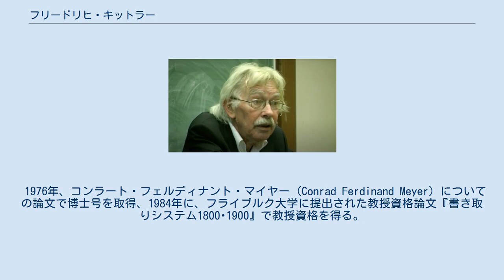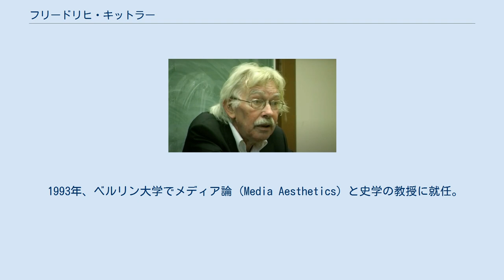フリードリヒ・キットラー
デジタル・ヒューマニティーズ
フリードリヒ・キットラー フリードリヒ・キットラー（Friedrich Adolf Kittler, 1943年6月12日 - 2011年10月18日）は、ドイツの文芸・メディア評論家。
 ザクセン州ロホリッツ (Rochlitz) に生まれる。
1958年、家族が西ドイツに亡命。
同年から1963年までバーデン＝ヴュルテンベルク州ラール (Lahr) のギムナジウムに通い、後フライブルク大学で1972年までドイツ文学、特にロマン主義文学を研究する。
この頃ジャック・ラカンやミシェル・フーコーの思想に大きな影響を受ける。
 1976年、コンラート・フェルディナント・マイヤー (Conrad Ferdinand Meyer) についての論文で博士号を取得、1984年に、フライブルク大学に提出された教授資格論文『書き取りシステム1800･1900』で教授資格を得る。
以後1986年までフライブルク大学のドイツ語ゼミナールで助手を務める。
 1986年から1990年まで、カッセルで行われたドイツ研究振興協会 (Deutsche Forschungsgemeinschaft, DFG) の文芸・メディア調査に加わる。
1987年にルール大学で現代ドイツ学の教授に就任。
 1993年、ベルリン大学でメディア論 (Media Aesthetics) と史学の教授に就任。
同年、カールスルーエ・アート・アンド・メディア・センターよりジーメンス・アート・メディア賞（Siemens-Medienkunstpreis）を授与される。
 2010年現在、ヘルマン・フォン・ヘルムホルツセンター、およびその研究プロジェクト「ビルト・シュリフト・ツァール」(Bild Schrift Zahl) のメンバーだった。
 2011年10月18日、ベルリンで死去。
68歳没。